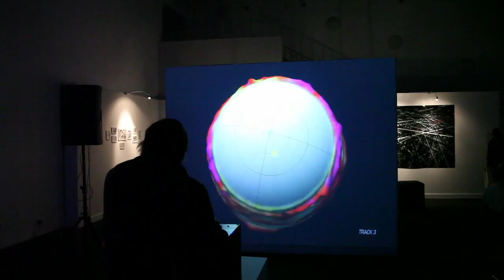Spherofon installation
Moscow Central House of Artist,
Physics of Art exhibition.